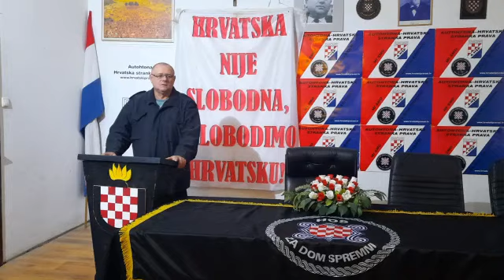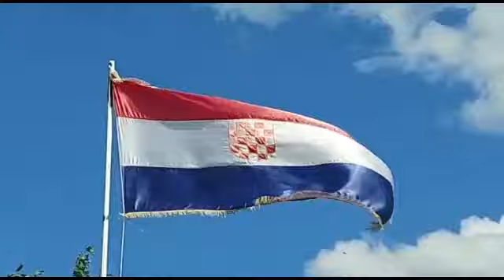Branitelji i dragovoljci nemaju nikakva prava , a četnici 500 eura mirovine !